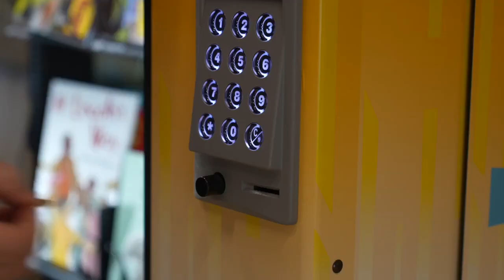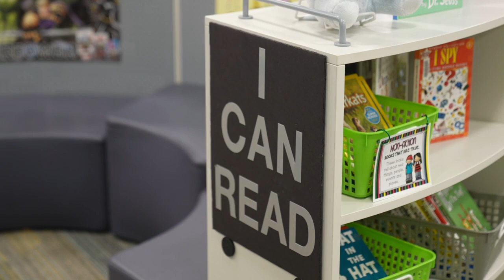New book vending machine unveiled in East Lansing just in time for reading month